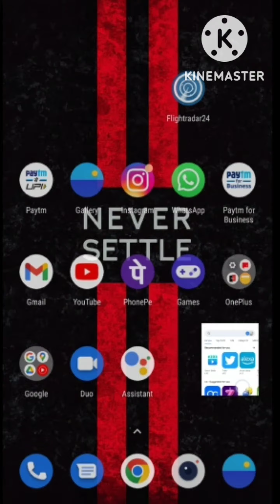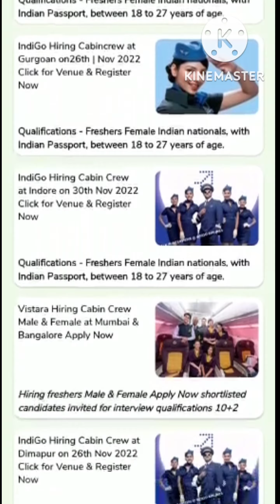Vistara Airindia Finair Veitjet Airline Hiring Cabin Crew freshers/Exp Apply Now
Finnair/Indigo/Jetairways/Spicejet Hiring cabin crew| Cabin crew interview

Hey!
Looking for Opportunities in Airlines, Airport . Download Map Aviation App & Apply Official Recruitment of Airlines, Airport through App.Would request you to apply asap as they might remove application once they receive enough applications

✅ Cabin Crew
✅ Groundstaff
✅ Engineering
✅ Flight Operations
✅ Aviation News
✅ Cabin crew Course & Ebook
✅ Groundstaff course & EBook

✅Do you want to become a Cabin Crew & Groundstaff. But don't know how to crack Airlines Interview.

✅ Enroll Cabin Crew Video Course & eBook or Groundstaff eBook.
✅ Complete Guide for Interview Preparation skills
✅ Download app LINK Given above 👆
✅ Click on course. Select your Desire course/eBook
✅ Proceed to Enroll.
Hello aviation dreamers,
In this video, I'm gonna suggest you an application in this video. This app provides
aviation job information to the candidates who are seeking jobs in aviation industry.

This app will help you in these information:
👉Interview
👉Venue
👉Place
👉How to apply online
👉Videos of aviation industry
👉You can also apply for Pan card and passport on this app
👉You will get to know about every online free courses

👉How to answer: Why do you want to become a cabin crew ( with sample examples ):